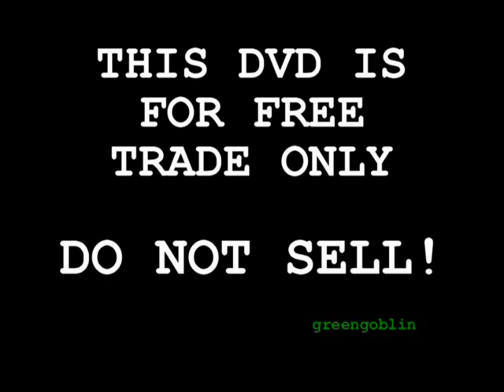The White Stripes - Detroit Institute of Arts - Set Two (Part 1)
Meg White of The White Stripes plays Friday evening, November 2nd, 2001, at the Detroit Institute of Arts as part of the "Marshall Field's First Fridays".

"Set Two"
Let's Shake Hands 01:40
When I Hear My Name 03:27
Jolene (Dolly Parton cover) 05:18
You're Pretty Good Looking (For a Girl) 08:56
Hello Operator 10:36
Stop Breakin' Down Blues (Robert Johnson cover)
Apple Blossom
Fell in Love With a Girl
I Fought Piranhas
Let's Build a Home / Goin' Back to Memphis (Soledad Brothers cover)
Do
Rated X (Loretta Lynn cover)
Expecting
I'm Finding It Harder to Be a Gentleman
Your Southern Can Is Mine (Blind Willie McTell cover)
Screwdriver